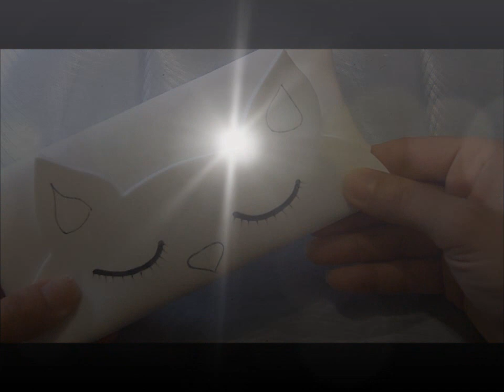DIY.: Estojo de Gatinho